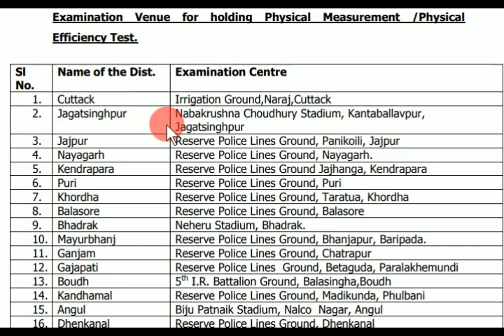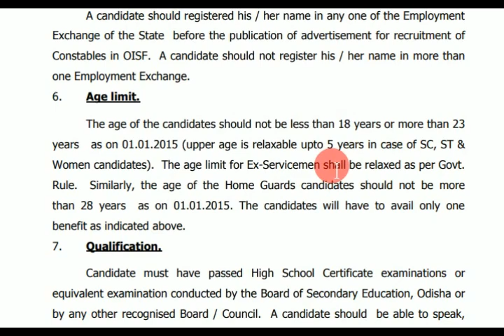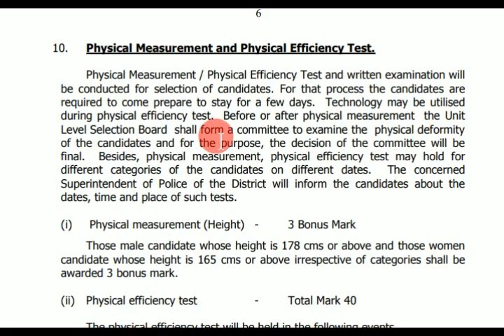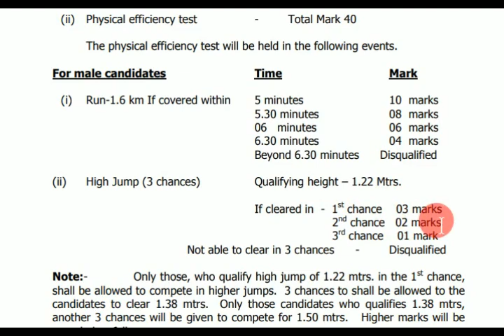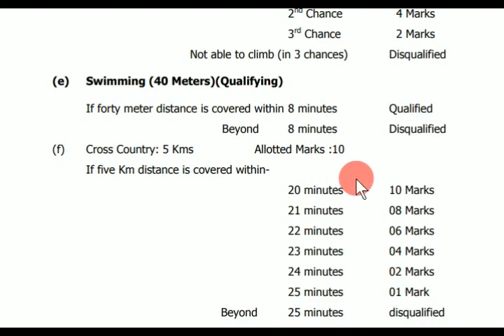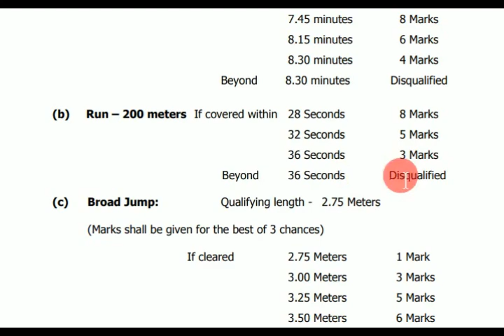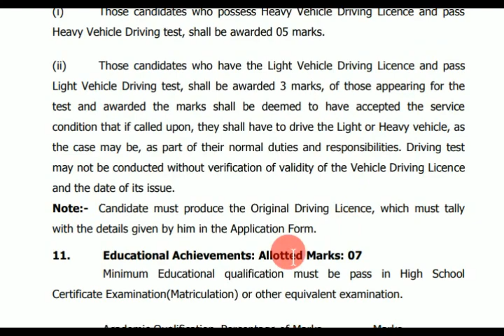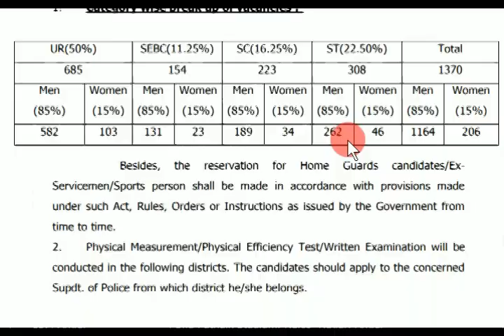OISF RECRUITMENT PROCESS | OISF PHYSICAL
Buy best static gk e-book (special for Odisha police exam and railway group-d ) at just 30 rupees

Odisha industrial security force.
oisf pet,pst,written,oisf vacancy, odisha police jobOdisha industrial security force.
oisf pet,pst,written,oisf vacancy, odisha police jobvvOdisha industrial security force.
oisf pet,pst,written,oisf vacancy, odisha police job